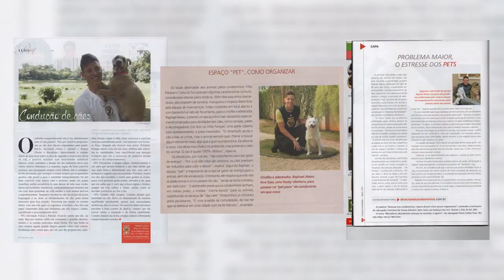ACABE AGORA COM HIPER APEGO E A ANSIEDADE DE SEPARAÇÃO DO SEU CÃO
👉🏻 EU PREPAREI O PROGRAMA DE AULAS ESPECÍFICO PARA VOCÊ EDUCAR SEU CÃO EM POUCO TEMPO E POR MENOS DE 10 REAIS POR MÊS E ACABAR COM OS HIPER APEGO E ANSIEDADE DE SEPARAÇÃO